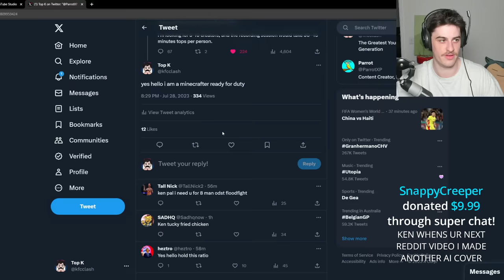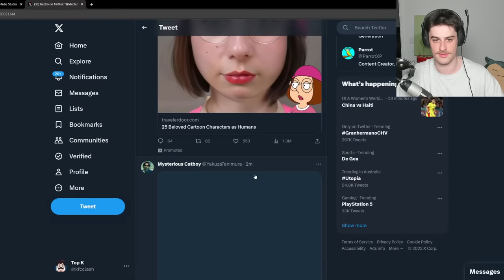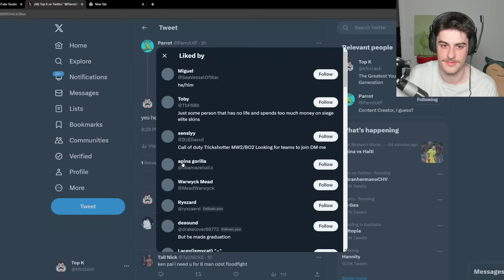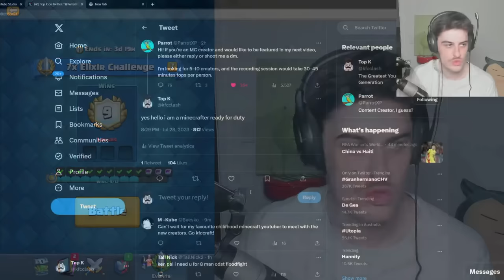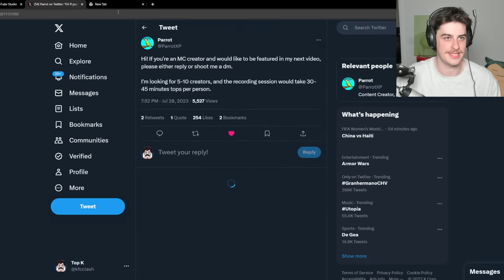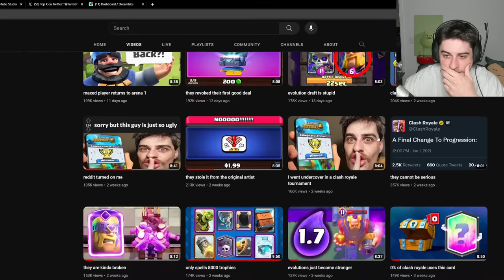7x elixir challenge (first stream hype)